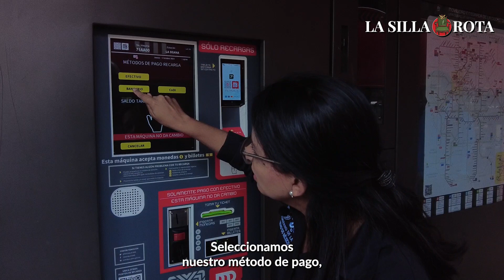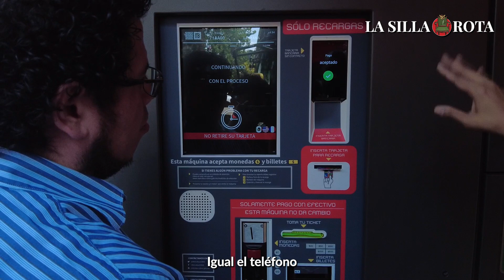metrobús instala en linea7 el nuevo sistema de pago y acceso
Desde el 3 de octubre las y los usuarios de la Línea 7 podrán recargar su Tarjeta de Movilidad Integrada e ingresar a las instalaciones de manera segura con los nuevos medios de pago y acceso bancario, a través de celulares con tecnología NFC, relojes inteligentes y tarjetas de débito o crédito.